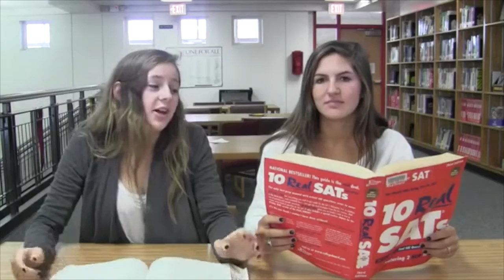senior video 2016